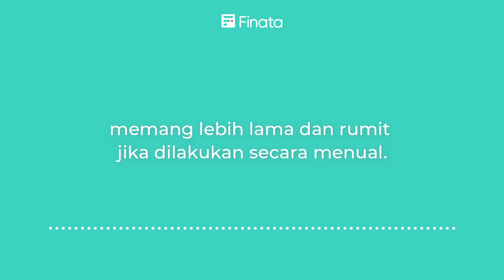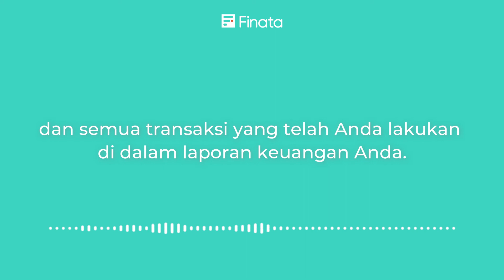Fitur Laporan Keuangan Informatif untuk Bisnis Anda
Tidak dapat dipungkiri bahwa revolusi industri 4.0 menuntut kita untuk serba otomatis dan praktis, termasuk dalam mengelola dan merencanakan keuangan. Kini sudah banyak yang mengembangkan software keuangan untuk mempermudah pengelolaan keuangan. Tapi, bisa mengelola keuangan saja tidak cukup. Finata, sebagai satu-satunya software keuangan terlengkap yang sekaligus bisa mendiagnosis bisnis Anda, hadir untuk mengamankan bisnis Anda!